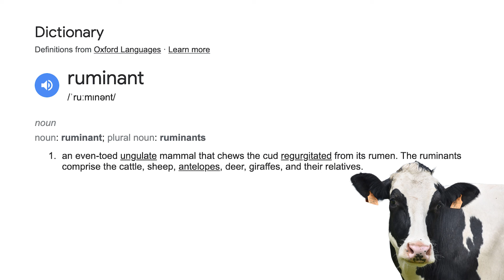Every EXTINCT Star Wars Species (Canon)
The Star Wars universe is a dangerous place and over time multiple of its species have sadly gone extinct. Today I cover every extinct Star Wars species. I hope you enjoy!